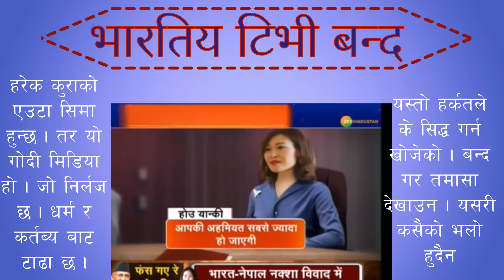Nepal bans Indian news channels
A baseless ‘video report’ about Oli and the Chinese ambassador has drawn widespread criticism, leading the government to seek legal and political remedies.
Hours after Yubaraj Khatiwada, the government spokesperson, announced that the government would be seeking legal and political remedies against some Indian media for their “baseless” and “insulting” allegations against Prime Minister KP Sharma Oli, a number of Indian news channels went off the air on Thursday evening.

“The government holds full rights to seek remedies against those Indian media responsible for damaging the image of our country, and the nationality, sovereignty and dignity of the Nepali people,” Khatiwada said during a weekly presser on Thursday. “We have also urged them to stop broadcasting and publishing such news.”

Zee News, an Indian news channel, had aired a ‘news report’ about Prime Minister KP Sharma Oli, making sensational claims about the prime minister’s relationship with Chinese Ambassador to Nepal Hou Yanqi. The ‘report’ presents no real evidence but goes on to make baseless allegations for over 15 minutes.

There has been a vocal outcry against the video in the public sphere, with politicians, civil society and social media condemning the allegations and accusing the channel of engaging in baseless propaganda and trafficking in misogyny. Ruling party leaders, Oli’s advisers, and the Federation of Nepali Journalists have all expressed concern.

Government officials said that the Nepali Embassy in New Delhi has taken note of the ‘report’ and expressed serious reservations over some objectionable content published in Indian print and electronic media. The Nepali Embassy in New Delhi took up the matter with India's Ministry of External Affairs on Thursday, said Foreign Minister Pradeep Gyawali.

“[Our] Serious attention has been drawn to some objectionable media content published and aired in Indian media and our embassy in New Delhi has taken up the matter with India's foreign ministry,” Gyawali told the Post.

Nepali Ambassador to India Nilamber Acharya talked to South Block officials over phone to say that such media reports will harm ages-old ties between Nepal and India.